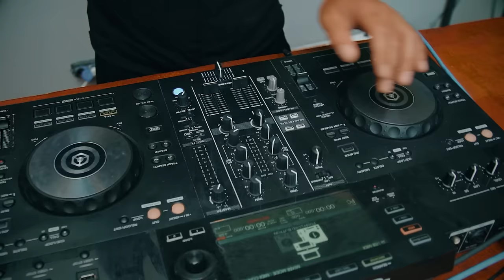Hakan Türkmen - Prenses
Eser Adı: Prenses
Seslendiren: Hakan Türkmen
Aranjör: Cengizhan Akidil
Bağlama: Mustafa Yüce
Perküsyon: Ufuk Akın İnce
Mix & Mastering: Tarkan Ergün
Klip Yönetmen: Efsane Hüseyin & Erhan Şahin
Yapım: Hüseyin Kağıt Prodüksiyon

PRENSES
Sarılmayı bilmiyorsan
Açmayacaksın kollarını
Sensiz yaşayamam diyenlerin
Okundu bak selaları

Öpmediğin kurbağa kalmadı
O nasıl olacak prenses
Bu şarkı benden sana gelsin
hey dj  ses ver ses

Şeytana çölme taksamda güzelim
Sen düşersin önüme
Çok güzel oynadın
Yenik düştüm pıtı pıtı atan kalbime
Çok pişmanmış haberini aldım
Artık kalbim kör ona
Yaşımda gelse seksene doksana
Artık bi Şans yok sana

Cengizhan Akidil: 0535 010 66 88